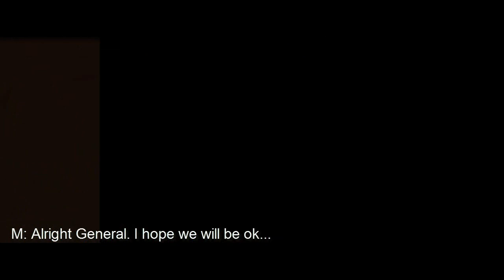MTA:SA "The Kidnapped President" official cinematic RP movie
This movie has been recorded in CIT server within around 3 weeks.
Participated more than 50 CIT players. Recorded, montaged by me - Prototype. Scenario is fully written by me. Motivation and idea came from nowhere. All of actors and participated players were rewarded with CIT in game cash. Special thanks to them and CIT staff members. Whoever helped me to record this movie - thank you so much

Short scenario - President was kidnapped by an unknown mafia. Their target was unknown. CIT's President is a kind person and he has never got any these kind of problems. So, that attack on him was unexpected. Happily he had a phone and he could call a backup. General of TaskForce called his Marshal to deliver Mr.President in peace and in safety. Also General led a professional Air Squad and gave him orders. Master Pilot was able to save Mr.President in the sky. But if even the army saved Mr.President they did not get peace. Criminals still attacked them and still tried to get Mr.President. But at that time General took serious decision and ordered to kill that mafia. At the end of movie .

Special thanks to music authors. Mainly I used only non-copyrighted musics. If you find any copyrighted music in my video then please contact with me on YouTube and I will remove that music. No drama please. Happy New Year!!!

Weird Copyright information: When I released movie I did not get any copyright messages. Passed months and now I see I have some messages on my video "settings". It says this - The claimant is allowing their content to be used in this video. However, ads might appear on it.

CC - Azerbaijan language information! (AZƏRBAYCAN DİLİ)

Film hələki ancaq Azərbaycan dilinə tərcümə edilib. İngilis dilindən Azərbaycan dilinə 100% tərcümə mümkün deyil. Ona görə də filmdə aktyorların əsas nə demək istədikləri nümayiş olunub. Əks halda tərcümə ölü və yersiz olardı.

More facts:
- There are 483 cut videos in the movie
- Size of all of videos is 61 GB
- The ending has only 4 videos. Size of them is 3.3 GB
- There are more than 400 texts in the movie
- At the first I was going to record only 5 mins long a video but later I found more ideas and made a new movie
- There are 104 files inside of "Behind the scenes" folder
- Trailer of this movie was made only in 1 day
- Almost every actor was paid for their effort
- The longest scene was on the bridge where 2 black cars were chasing President. It took around 4 hours to record it. That is ONLY the bridge part. Next part was recorded after 1 day of break. In total we wasted more than 6 hours to record full scene
- The easiest part was chasing Andromada with Hydra but interesting thing is - we thought that part would be the hardest
- 1 character was played by more than 3-4 different players
- I have paid more than 7 millions$ to helpers
- At the end around 60 players came to record the last scene (where President talks about his day). But later 20/60 of players left recording area.
- 1 cop was sacked during recordings. He was trolling and disrespecting us
- Sniper at Bayside was one of President's agents. He just changed his skin (in movie you cannot see it)
- That Infernus driver at the beginning of this video is Farmer from the movie
- In movie you can meet some English grammar mistakes such as I confused "expect" with "except" everywhere